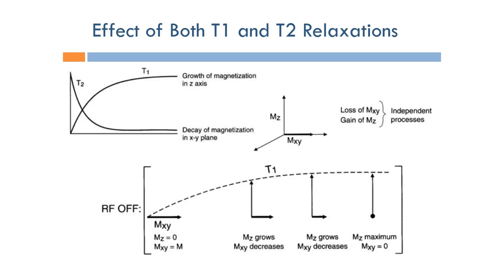Short Topics in Magnetic Resonance Imaging: Combined T1 and T2 Relaxations (Arabic Narration)